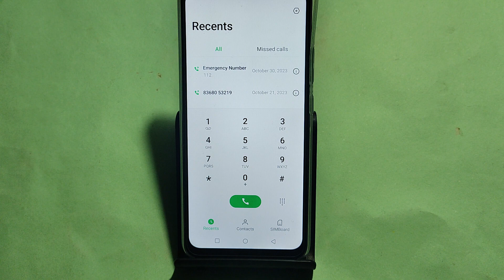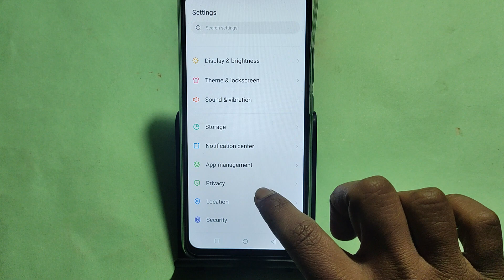How to enable caller ID spam protection, Tecno Spark go 2024 me spam call se Kaise band kare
Best powerful CPU under 10k

60-Inch Tripod with Bag

7 Socket 6A Extension Board